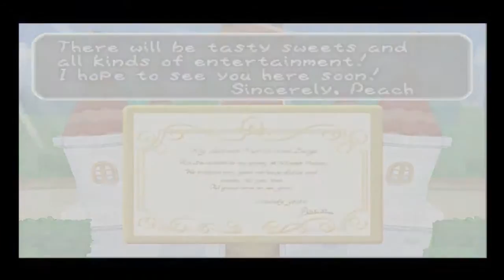(BLIND) Paper Mario - 1 - Bowser is a MAGICAL GIRL!!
Hello everybody! Molly and Ash here!
WE HAVE STARTED A NEW LP!! The game isssss... PAPER MARIO! YEAH WOOHOO!!
The visuals get a bit glitchy in parts, but that is because we are playing via emulator! PLEASE HANG IN WITH US!!

WE DO NOT OWN THE GAME USED IN THIS VIDEO!!!